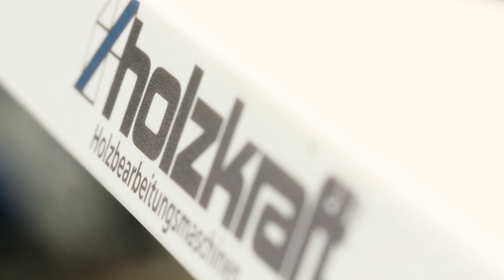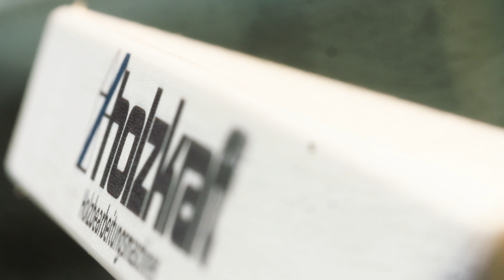HOLZKRAFT - minimax me 28t rc Kantenanleimautomat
Der Kantenanleimautomat minimax me 28t rc  bietet eine Top-Ausstattung und eine einfache Bedienung. Die Maschine ist daher bestens geignet für Kleinbetriebe und Montagebetriebe.
Zudem bietet sie ein super Preis-Leistungs-Verhältnis und besticht durch ihre Vielseitigkeit: Kleben, Fräsen und Endschnitt in einem Durchgang mit einfacher und präziser Bedienung.

Noch mehr über Stürmer Maschinen